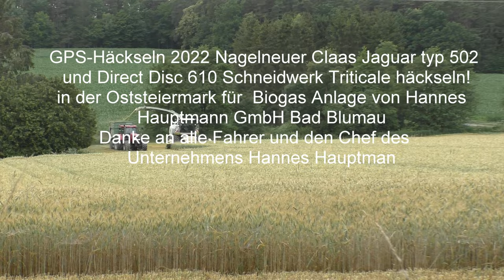GPS Häckseln 2022 Nagelneuer Claas Jaguar typ 502 und Direct Disc 610 Schneidwerk Triticale häckseln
GPS Häckseln 2022 Nagelneuer Claas Jaguar typ 502 und Direct Disc 610 Schneidwerk Triticale häckseln mit Hannes Hauptmann  Biogasanlagre Bad Blumau